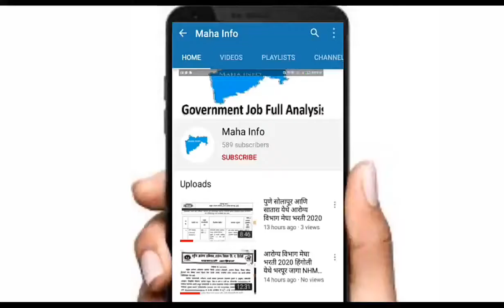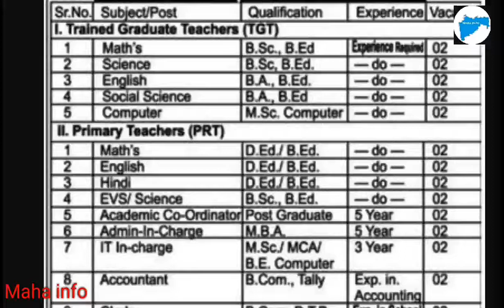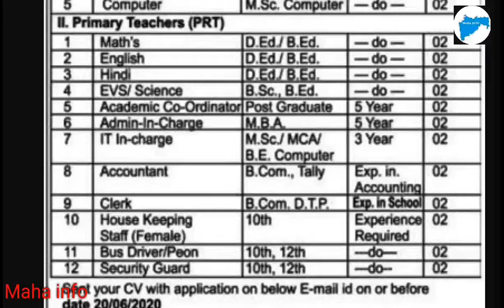Swami Vivekanand School Vacancies For the posts TGT, PGT, Accountant, Clerk, Housekeeping, Peon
Swami Vivekanand School Aurangabad Recruitment 2020
Swami Vivekanand School Aurangabad Bharti 2020 announces new Recruitment to FullFill the Vacancies For the posts TGT, PGT, Accountant, Clerk, Housekeeping Staff, Peon, Security Guard. Eligible candidates are directed to submit their application Online through this Website. Total 34 Vacant Posts have been announced by Swami Vivekanand School Aurangabad (Swami Vivekanand National School Aurangabad) Recruitment Board, Aurangabad in the advertisement June 2020. Last date to submit application is 20th June 2020.